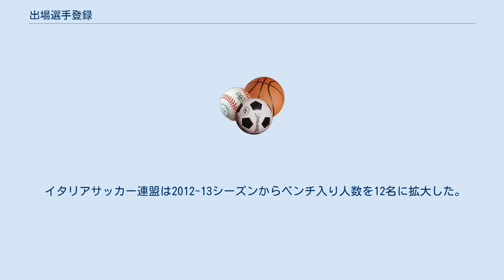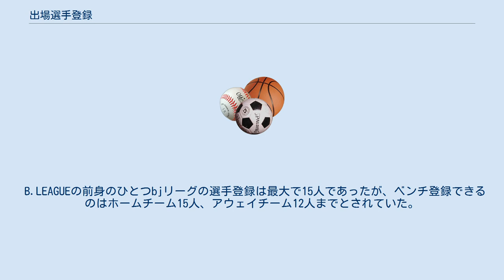出場選手登録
出場選手登録（しゅつじょうせんしゅとうろく）とは、スポーツにおいて選手が出場できるように登録されること。
各競技ごとにルールで定められている。
北米では「ロースター登録（Roster Registration）」と呼ばれる。
登録されるとベンチ入りが可能となるため競技によっては「ベンチ登録」と呼ぶ場合もある。
 一軍登録（いちぐんとうろく）とも表現される。
登録できる選手数は最大29人（野球協約81条2項）。
そのうち、実際に試合に出場できるのは試合前に指名された最大25名である。
通常は登板予定のない先発投手などがベンチ入りから外れる（俗に「あがり」と呼ばれる）。
出場選手登録される可能性がある非登録選手を遠征先に連れて行く場合は一軍帯同と称される。
一軍で出場選手登録されている選手が二軍の試合に出場しても差し支えない。
選手兼任監督・兼任コーチは選手登録から外れても監督・コーチとしてベンチ入りできる。
 2018年までは旧規定より長らく28人であったが、2019年から登録人数が1人増えて29人になった。
 外国人選手（野球協約82条）の出場選手登録は最大4名で、野手または投手として登録できるのはそれぞれ3名までとなっている（野球協約82条の2）。
つまり投手のみ、あるいは野手のみで4人分の「外国人枠」を満たすことは許されていない（1998年から2001年までは、「投手1人に野手3人」または「投手3人に野手1人」で4人分の「外国人枠」を満たすことも許されていなかった）。
 開幕戦の出場選手登録は開幕3日前までの申請が必要で、この登録は開幕戦まで変更出来ないが、翌日以降は登録・抹消を行うことが出来る。
開幕戦でベンチ入りが可能な出場選手登録名簿は開幕前日に公示される。
登録期間はチームのレギュラーシーズン最終戦（リーグ戦4-6位のチーム）、またはクライマックスシリーズ敗退日または終了日までである。
出場選手登録及び抹消は公示され、日本野球機構や各球団のオフィシャルサイトから閲覧可能である。
 登録を抹消されるとその日から一軍の公式戦には出場できなくなり、10日間は再登録ができない（野球規約84条）。
ただし、シーズン中のトレードにより所属球団の変更を伴った場合は除く（この場合、旧所属球団での出場選手登録・支配下選手登録の抹消、移籍先球団での支配下選手登録・出場選手登録を経れば出場可能となる）。
 日本選手権シリーズではこの制度は適用されない。
40人を「出場有資格者選手」として選出し、その中から試合ごとにベンチ入りメンバーを選ぶ方式がとられている。
 全選手登録抹消 2011年から、何らかの理由により試合間隔が10日以上空く場合、自動的に全選手が出場選手登録を抹消され、再登録時の全選手にその間のFA権関係での登録日数と追加参稼報酬（一軍最低年俸の1,500万円に満たない場合に、登録日数に応じて1,500万円を上限に加算する額）を認める制度が導入された。
 この制度は、2010年に、レギュラーシーズンとクライマックスシリーズファイナルステージの間の日程が空いた中日ドラゴンズが全員の登録抹消を行い、それを踏まえて翌2011年に制定されたものである。
 適用事例としては、上述のような「レギュラーシーズンとクライマックスシリーズファイナルステージの間」がほとんどであるが、2021年7月15日には、東京オリンピック開催に伴い、同年8月12日まで公式戦が一切中断となるため、全選手が出場選手登録を抹消された。
 例外規定 2016年シーズン途中から、プレー中の交錯などで脳震盪を起こし出場選手登録を抹消された場合、規定の10日間を経過せずとも再登録が可能とする特例措置が導入された。
この特例により出場選手登録を抹消する場合は代替選手を指定して出場選手登録することができ、抹消選手が10日以内に復帰する場合はこの代替選手が出場選手登録を抹消される。
この代替選手はこの抹消から10日間経過していなくても再度出場選手登録することができる。
2016年6月に今浪隆博が最初の適用者になった。
 2017年シーズン途中から、引退試合を行う選手に限って現在登録している選手を抹消せず1日限定で出場登録選手の枠を超えて登録が可能となる特例措置が導入された。
この特例により引退試合を行う選手は1試合に限り29人の出場登録選手の枠を超えて登録することが可能となる。
登録できる選手の数に制限はないが、試合でベンチ入りできる選手は25人で変わらない。
またこの登録をされた選手は次の日に自動的...